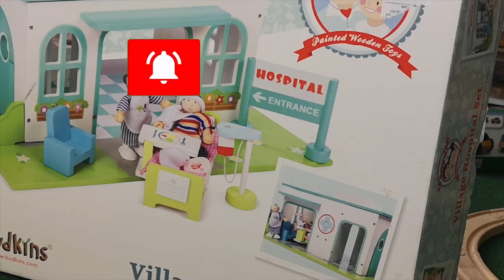Toy Cars For Kids, Excavator,Truck, Road Roller, Construction Vehicles Toys for Children, Lego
UNBOXING,Excavator, Hospital,Truck, Transporter, Car, Ambulance, Assembly, Lego Construction Toys,

T Rex Dinosaur, STOP, Build & Play, Learn,Popular Rhymes ABC Song, Color Trucks Skip To My Loo,

Wooden Train Challenge, RACE Train video Thomas and Friends, and Nursery Rhymes ABC Song, Learn, Play and Build

Learn and Play With Brio Metro Train, Phonics & Alphabet Song, Building Toys For, Children's Videos Kids Tv, Letter C

Building Toys, 6 x Red Metro Subway Station, long tunnel, glow train, Thomas & Tayo Brio trains

Building Toys For Children, and Learn Colors, Numbers Vehicles, with Wooden Toy ,Cars Transporters, Toy Trucks

Crash, Challenge Brio, Red Vs White, METRO subway 6 x Tunnel, Building wooden,Train, Learn and Play

Learn Colors With Building Block, Wooden Train Toys, Tayo Garage, Songs for Kids, Nursery Video for Children

Toys assembly videos for kids, Build Garage for Tayo, The Little Bus, Building Block, Children Songs

Rescue police car toys, Getting Frozen, and Unfrozen, Video for Kids, go to the car wash to wash.

Police Car Assembly Videos for Kids | Build police Car Toy| Building Block |ASMR, No TaLKiNg? Wash

Box Full Of FROZEN, Fire Truck, Garbage Truck,, School Bus, Vehicles with Car Garage Song For Kids